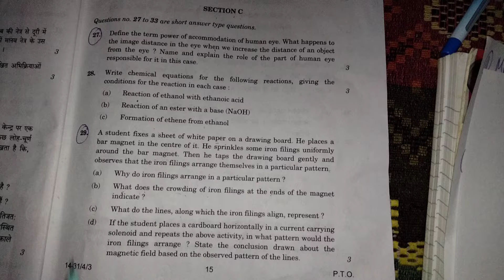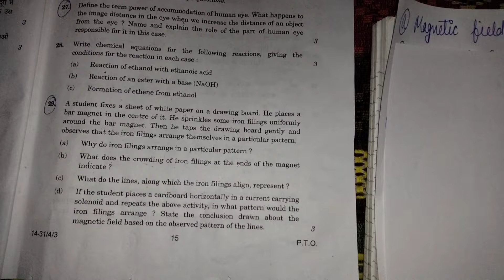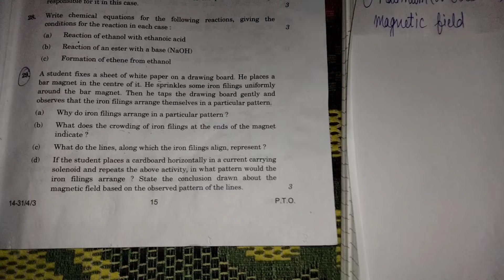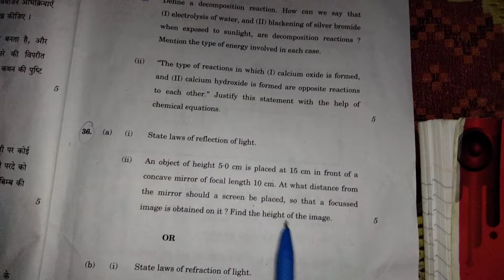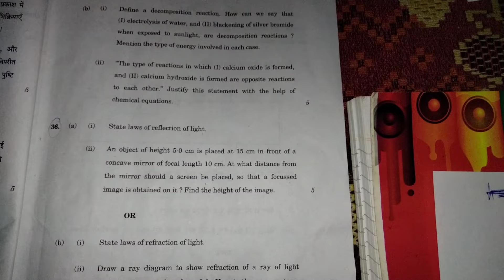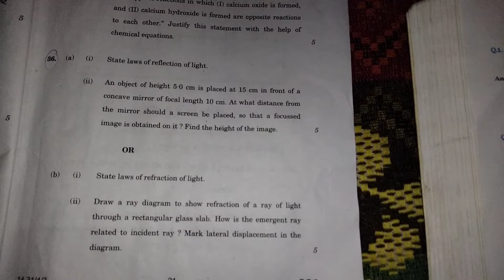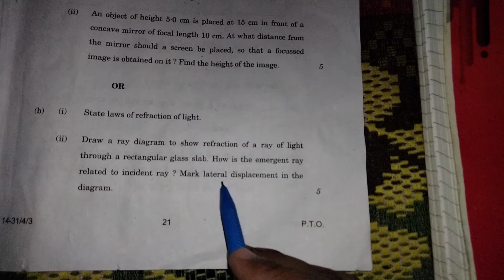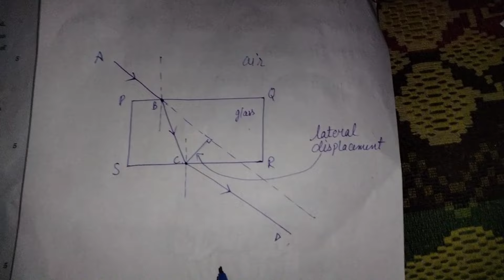Solved lastest class 10 science board paper 2024(part-3)||2 March,24||physics13 (@Physics13 )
Consider the following electrical circuit diagram in which 9. class10physics science cbse 2024
chapter-11(human eye and colourfull world)
chapter-12(electricity)
chapter-13(magnetic effect)
class-10th physics
cbse board
pseb board
2022-23
2023-24
physics13 ||cbse 2022-23 ||science paper